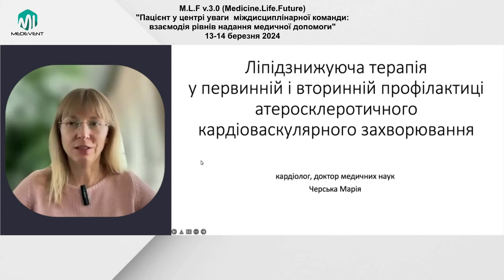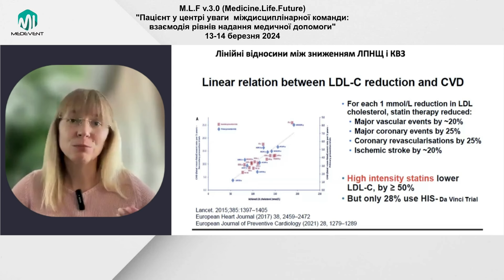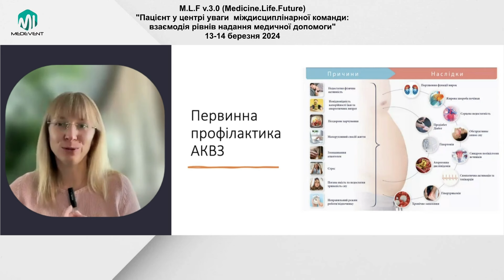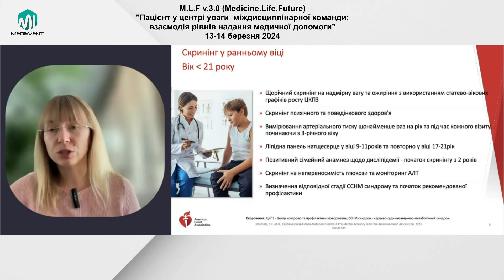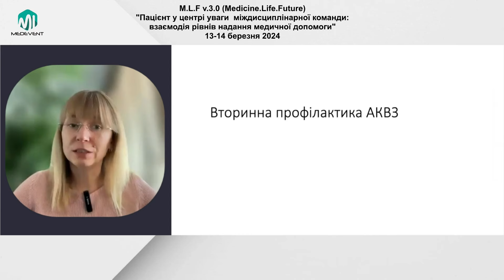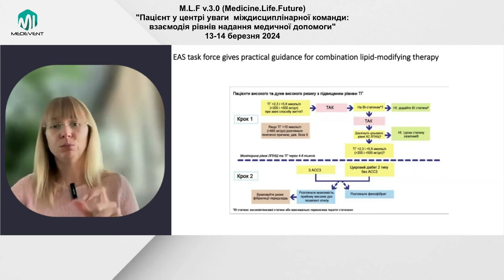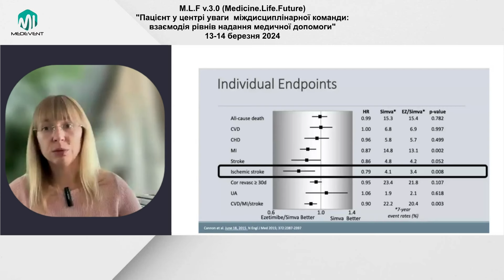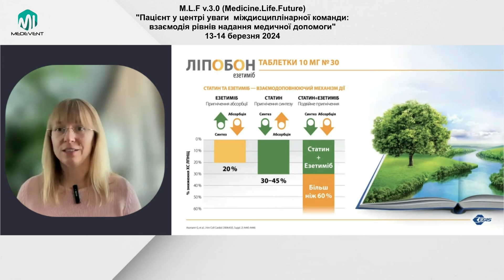Ліпідзнижуюча терапія у профілактиці атеросклеротичного кардіоваскулярного захворювання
СПІКЕР:
Черська Марія Сергіївна (д.мед.н., лікар-кардіолог, терапевт, завідувачка консультативно-діагностичним відділенням ДУ «Інститут ендокринології та обміну речовин імені В. П. Комісаренко», провідний науковий співробітник)

АКТУАЛЬНІСТЬ:
Атеросклеротичні серцево-судинні захворювання (АССЗ) - це сукупний  термін, що об’єднує хвороби серця і кровоносних судин, зокрема ішемічну хворобу серця, ішемічний інсульт, транзиторну ішемічну атаку та захворювання периферичних артерій. Атеросклеротичні серцево-судинні захворювання продовжують зберігати високі показники поширеності, інвалідизації та смертності серед популяції. У Європі кожна 2–3 смерть дорослої людини зумовлена ІХС, в Україні, за даними останніх років, поширеність цього захворювання становить близько 20 тис. випадків на 100 тис. осіб, щорічна смертність – 350 тис. осіб. Статистика інсульту в Україні вражає: щороку виникає до 120 тисяч випадків інсульту (понад третина з них- у людей працездатного віку), 30–40% хворих на інсульт помирають упродовж перших 30 днів і до 50% — протягом року від початку захворювання; 20–40% хворих, що вижили, стають залежними від сторонньої допомоги (12,5% первинної інвалідності) і лише близько 10% повертаються до повноцінного життя.
Питання вибору і реалізації профілактичних стратегій розвитку атеросклеротичних серцево-судинних захворювань та розробка оптимальних тактик ведення пацієнтів з найбільш ефективною ліпідзнижуючою  терапією зберігає високу актуальність та потребує підвищеної уваги, адже може допомогти врятувати життя пацієнта.

МЕТА:
Допомогти лікарям під час вибору тактики ведення пацієнтів з використанням ліпідзнижуючої терапії для забезпечення найбільш ефективної первинної та вторинної профілактичних атеросклеротичних серцево-судинних захворювань на основі індивідуальних особливостей пацієнта.

ПИТАННЯ, ЯКІ РОЗГЛЯДАЮТЬСЯ:
В доповіді представлені сучасні статистичні дані щодо тягаря АССЗ та важливість контролю рівня холестерину та ліпопротеїдів низької щільності (ЛПНЩ) у пацієнтів з метою профілактики серцево-судинних захворювань.
Частина матеріалу присвячена особливостям проведення первинної профілактики АССЗ та представлена з описанням складових скринінгового обстеження дорослих та приведенням шкал, які слід використати для оцінки ризику ССЗ.
Дуже детально розібрані рекомендації та нюанси вторинної профілактики АССЗ, основані на доказових даних, із використанням необхідного медикаментозного лікування. Представлено алгоритм використання комбінованої ліпідзнижуючої терапії у пацієнтів з атеросклерозом та підвищеним рівнем ЛПНЩ. Обговорено рекомендації щодо призначення статинів з акцентом на особливості дозувань та впливу на рівні ЛПНЩ. Висвітлено поняття резидуального кардіоваскулярного ризику.
Дано практичні рекомендації, підкріплені результатами досліджень, щодо ініціації ліпідзнижуючої терапії, а саме, коли доцільно призначати комбіновану терапію чи лише статинотерапію, які препарати доступні в Україні та дані щодо особливостей лікування.

ПРАКТИЧНА ЦІННІСТЬ:
Завдяки практичному формату даної доповіді, що побудована на детальному розборі матеріалу та вирішенні конкретних питань, лікарі здобудуть знання та навички щодо вибору оптимальної тактики ведення пацієнта з використанням ліпідзнижуючої терапії для забезпечення ефективної первинної та вторинної профілактики атеросклеротичних кардіоваскулярних захворювань.